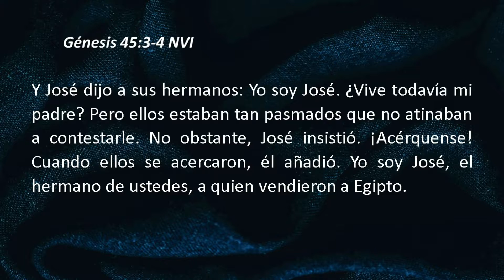El niño del pozo Hablando de vida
Traducción por Juan Carlos Barrero